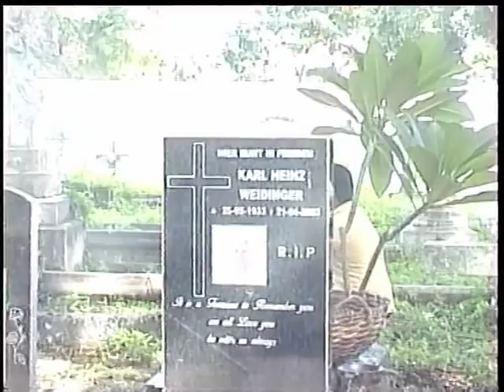dinesh subasinghe music aranging .may adarayada song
rev.fr.anton jayananda compositon aranged  and sung by dinesh subasinghe with dee r cee members in 2006.video directed by champika dias.song dedicated to those who suicide coz of r love affairs.writen by mahinda namal